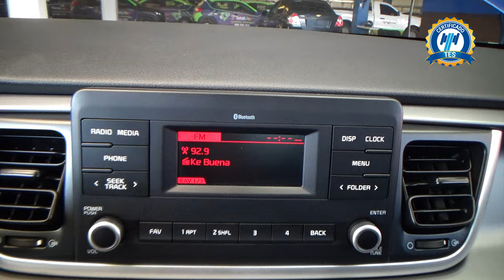Kia / Rio / 2021 - 25704